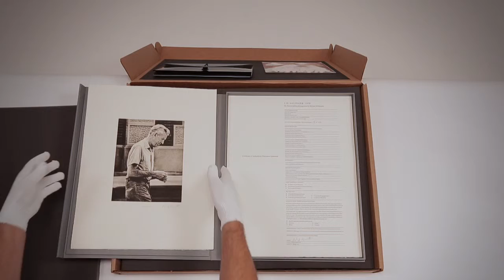J.D.Salinger Limited Edition Photogravure unboxing